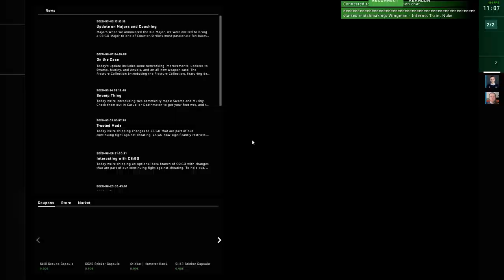Counter strike Global Offensive 2020 09 18 13 18 27 02 DVR